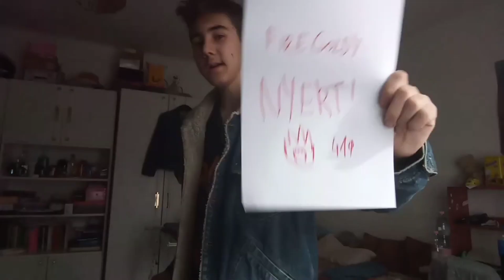VISSZA A CSÚCSRA!🤯⬆️ +ANIMÁCIÓ ALBUM??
a triólogia utolso fejezetéhez értünk @Kokonoshi Nothing vesztett

✨ LEGYÉL TE IS LÁMA! ✨

🖍Sketch: @GoldyTheSimp
🎈Wattpad: nincs lol (de majd lesz xd)